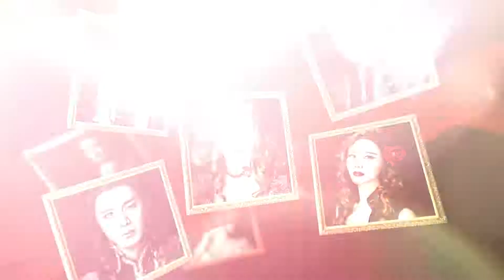2020 뮤지컬 모차르트! 10주년 기념 공연 CAST TEASER (2020.04.13)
국내 첫 유럽 뮤지컬의 신화를 이룩한 뮤지컬 모차르트!
그 10년 역사의 정점을 찍을 완벽한 캐스트

볼프강 모차르트｜김준수 박강현 그리고 박은태
콘스탄체 베버｜김소향 김연지 해나
콜로레도 대주교｜민영기 손준호
레오폴트 모차르트｜윤영석 홍경수
발트슈테텐 남작부인｜신영숙 김소현
난넬 모차르트｜전수미 배다해
체칠리아 베버｜김영주 주아
엠마누엘 쉬카네더｜문성혁
아르코 백작｜이상준

다시 쓰는 새로운 신화, 끝나지 않는 감동!
뮤지컬 모차르트! 10주년 기념 공연
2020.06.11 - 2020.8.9 세종문화회관 대극장